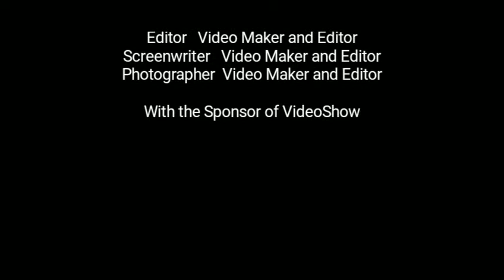Z war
An short video of a fight to survive